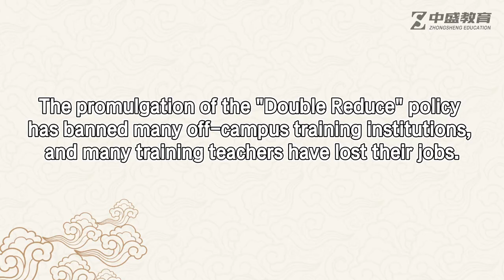Do you know "Double Reduce"Policy in China?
Our Russian Teacher Yulia wants to share her ideas about the double reduce policy recently issued by the Chinese Government.